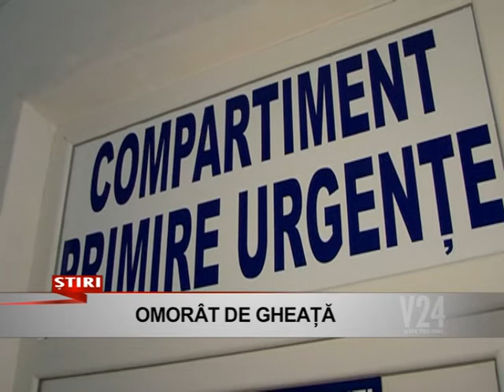omorat de gheata